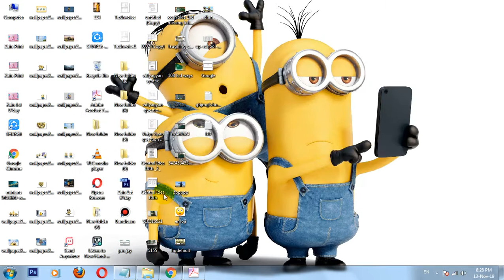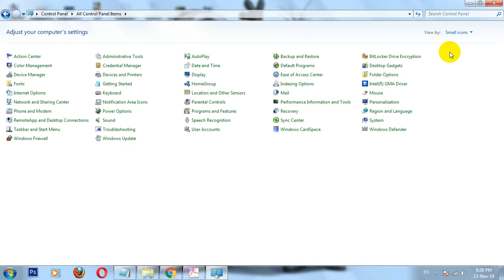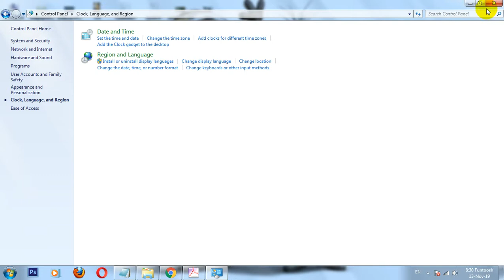How to replace AM, PM with your desire text. ||F2F||Fun2Funtoosh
Today I am going to tell you how you can write your favorite words in place of AM and PM in your computer task bar clock.
computer tricks
computer hacks and tricks
computer tricks in hindi
computer tips and tricks 2020
cool computer tricks
computer life hacks
computer tips and tricks 2021
computer shortcuts and tricks
computer shortcuts and tricks pdf
computer tips and tricks pdf
amazing computer tricks
computer tricks with keyboard
computer tricks pdf
computer hacks to impress your friends
pc tips and tricks windows 10
cool computer tricks to impress your friends
cool computer tips
computer tricks and tips hacks
free computer tricks
cool pc tricks
pc tricks
computer hacking tricks
pc tricks and hacks
computer tricks and tips windows 10
computer tricks and secrets pdf
desktop tricks
hacking tricks for pc
pc tricks windows 10
fun computer tricks
computer secret tricks
cool pc hacks
windows 10 tips and tricks in hindi
raspberry pi tricks
raspberry pi tips and tricks
laptop tricks windows 7
best computer tricks
cool hacks on computer
computer hidden tricks
tricks to speed up computer
easy computer tricks
computer science tips and tricks
mouse tricks windows 10
basic computer tricks
computer tips and tricks 2019
pc keyboard tricks
computer short tricks
pc cmd tricks
computer tips and tricks bangla
computer cmd tricks
tricks to keep computer awake
best pc tips and tricks
official computer work and tricks
computer tricks and hacks pdf
cool pc tricks windows 10
laptop tips and tricks in hindi
computer keyboard tips and tricks
19 tips and tricks to increase pc performance on windows 10
new computer tricks
best pc tricks
best computer tricks and hacks
cool computer tricks and hacks
pc secret tricks
cool computer tricks with keyboard
computer cmd hacking tricks
computer tips & tricks
bright side computer tricks
computer ctrl tricks
hindi computer tips and tricks
shakuntala devi calculation tricks